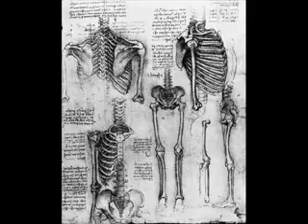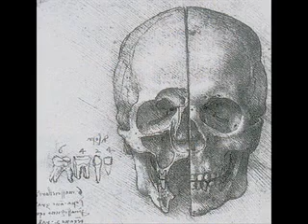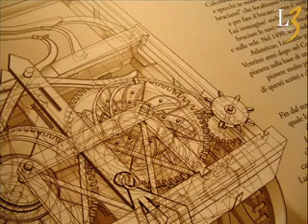da Vinc Obras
Vídeo elaborado pelos alunos do 8º ano para a MOSTRARTE 2009 sobre as obras de Leonardo da Vinci.